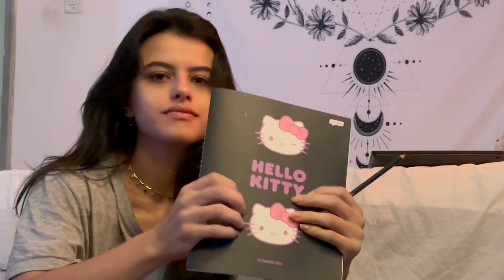sunday rest routine | limpeza e organização, self care, pilates, dia off ✨🧘🏻‍♀️💆🏻‍♀️🤍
🏷️ cupom: vivi

oiii gente trago um vídeo de sunday rest routine, onde tentei ser produtiva no domingo, limpei e organizei o quarto, fiz pilates, montei quebra cabeça, vacuum, rotina da manhã , espero muito que gostem.

Subs count 🌺
18045  *ILY